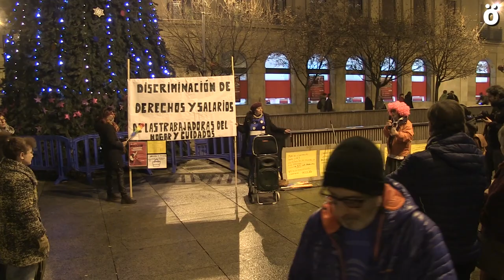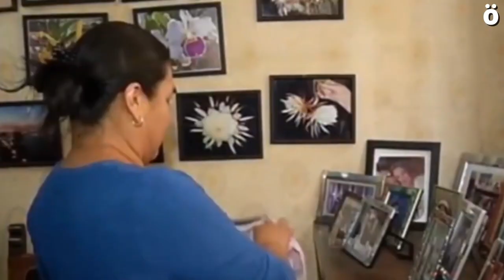Empleadas del Hogar: "Que regulen nuestro trabajo, nos reconozcan y se respeten nuestros derechos"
Kari Jerez, presidenta Asociación Empleados y Empleadas del Hogar de Nafarroa, expone en esta entrevista la situación de las personas (en su mayoría mujeres) que trabajan en el sector, y cómo la crisis del coronavirus les ha golpeado a quienes ya de antes tenían pocos derechos. Lo que exigen es que se les reconozca como trabajadoras y que se respeten sus derechos.